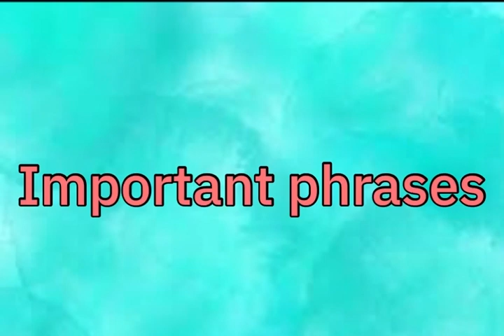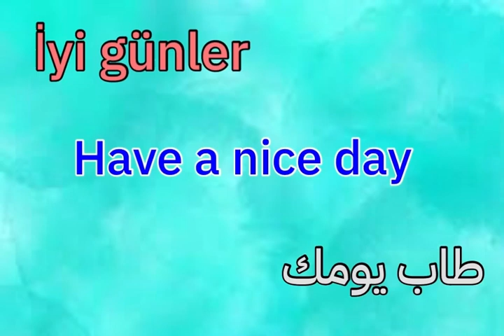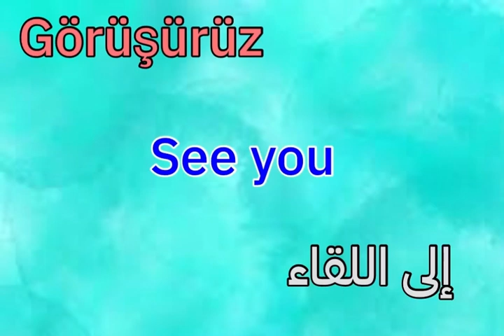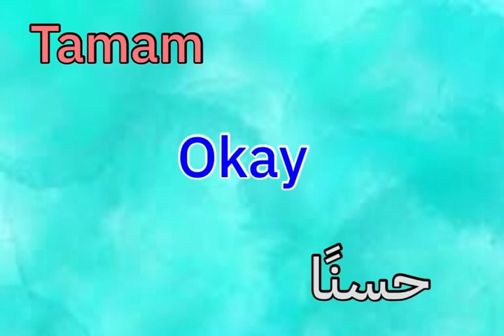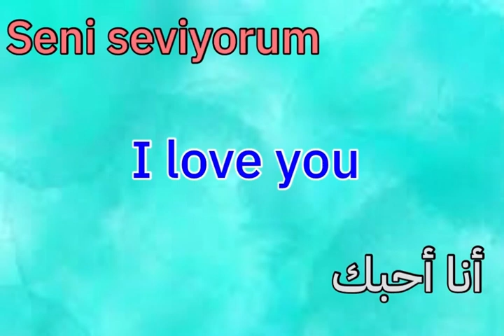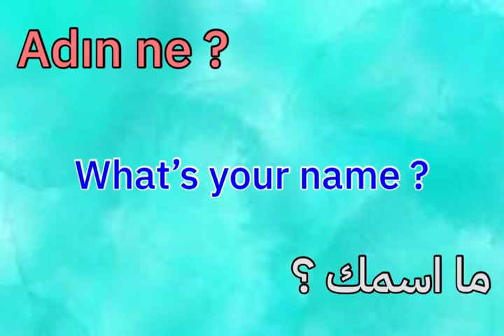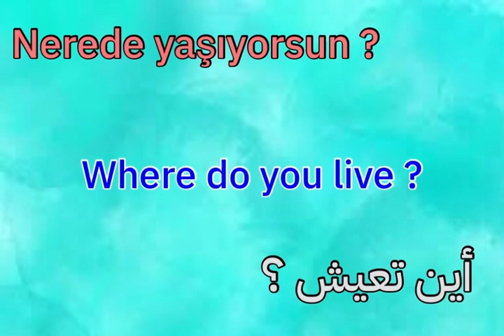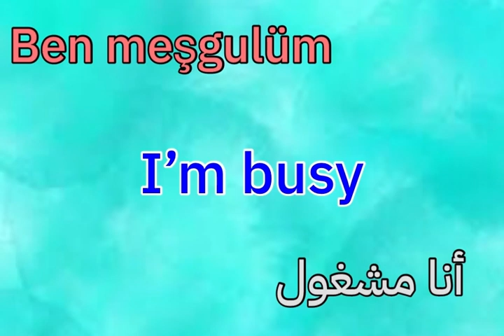Learn Turkish | Important daily use phrases in Turkish 🇹🇷🇹🇷